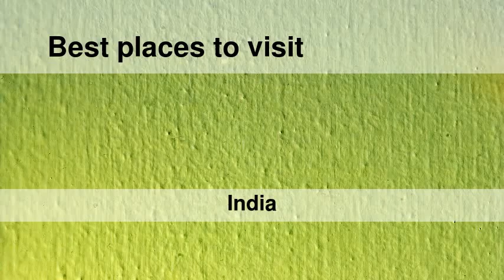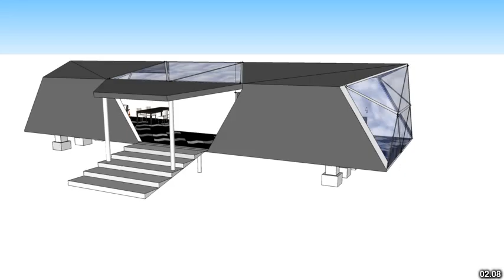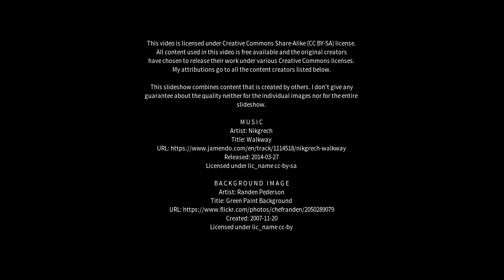Best places to visit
Best places to visit - Pedana (India) Best places to visit - Slideshows from all over the world - City trips, nature pictures, etc.